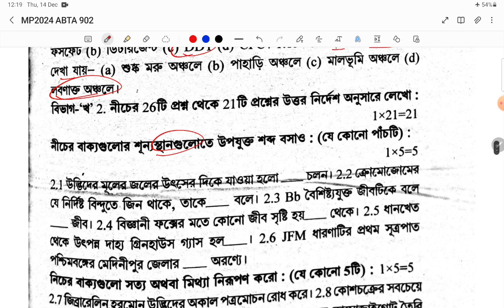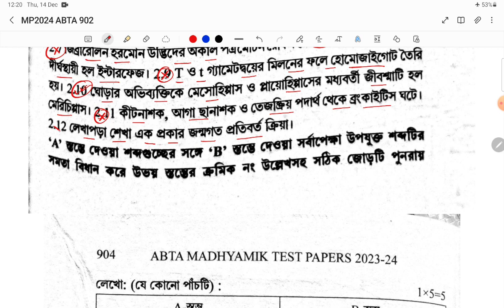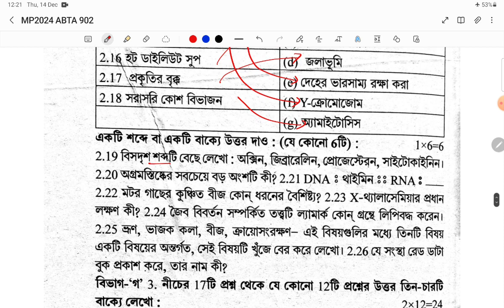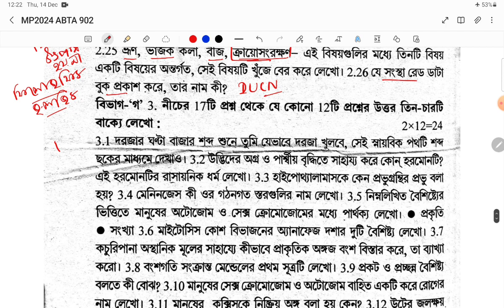Madhyamik 2024 ABTA Test Paper Life Science Page 902 Answer|মাধ্যমিক 2024 পেজ 902 উত্তর জীবন বিজ্ঞান